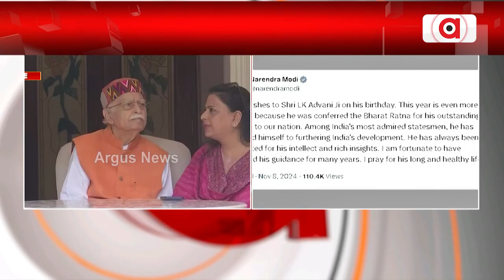ଆଡଭାନୀଙ୍କୁ ଜନ୍ମଦିନର ଶୁଭେଚ୍ଛା || Lalkrishna Advani's birthday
ପୂର୍ବତନ ଉପ ପ୍ରଧାନମନ୍ତ୍ରୀ ଲାଲକୃଷ୍ଣ ଆଡଭାନୀଙ୍କ ଆଜି ଜନ୍ମଦିନ । ଏହି ଅବସରରେ ପ୍ରଧାନମନ୍ତ୍ରୀ ନରେନ୍ଦ୍ର ମୋଦି ତାଙ୍କୁ ଶୁଭେଚ୍ଛା ଜଣାଇଛନ୍ତି ।